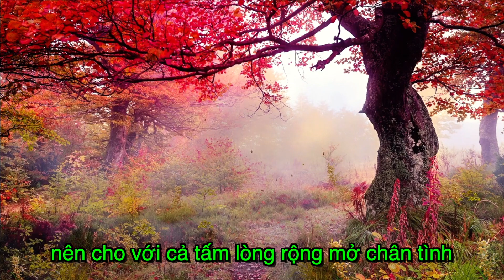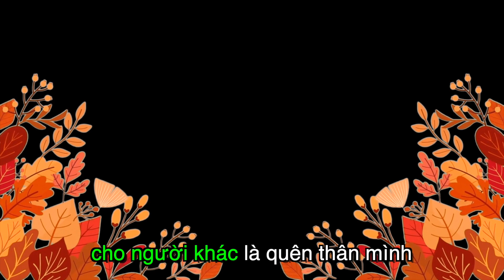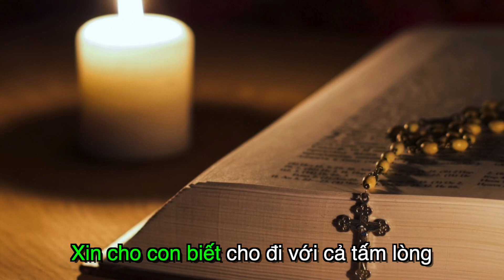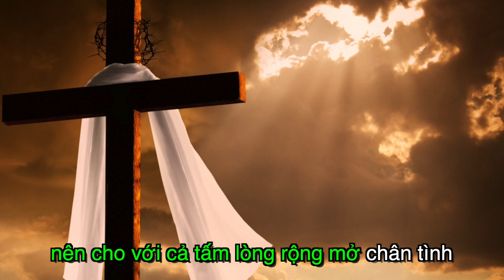Cho Đi Bằng Cả Tấm Lòng - KARAOKE. Sáng tác: Huỳnh Minh Kỳ & Đinh Công Huỳnh.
Cho Đi Bằng Cả Tấm Lòng
(Chúa Nhật 32 Thường Niên Năm B)

Sáng tác: Huỳnh Minh Kỳ & Đinh Công Huỳnh

1/ Bà góa nghèo bỏ hai đồng thôi nhưng bà đã bỏ hết gia tài.
Bọn giả hình áo thụng vái nhau như kinh sư ưa ngồi chỗ cao, lo cho thân chẳng màng tới ai.

ĐK. Xin cho con biết cho đi với cả tấm lòng, biết cho đi không hề toan tính.
Vì của cho không bằng cách cho nên cho với cả tấm lòng rộng mở chân tình.

2/ Trọng tâm tình biết sống chiều sâu không hình thức phù du bên ngoài.
Đừng lo sợ sẽ bị mất đi nhưng khi cho sẽ được gấp trăm, không so đo ít nhiều với ai.

3/ Hãy chân thành biết luôn sẻ chia cho người khác là quên thân mình.
Đừng đo lường giá trị thế nhân cho bao nhiêu cũng là của cho, Chúa chỉ muốn hiến trọn trái tim.